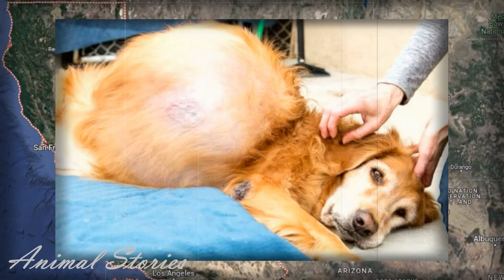“My God!” – the rescuers exclaimed when they saw this dog on the beach. Animal stories.